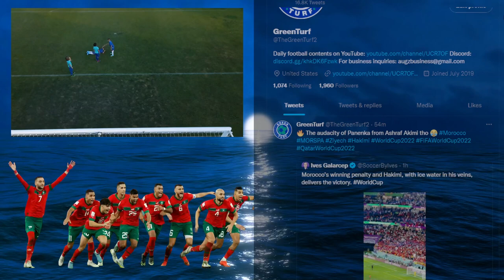MOROCCO TO WIN THE WORLD CUP | HAKIMI, BONO & ZIYECH ON FIRE | FANS REACT HIGHLIGHTS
Hakim Ziyech and Morocco qualify for the Quarter final of the World Cup 2022
Morocco 3-0 Spain (On Penalties) Fans React Highlights